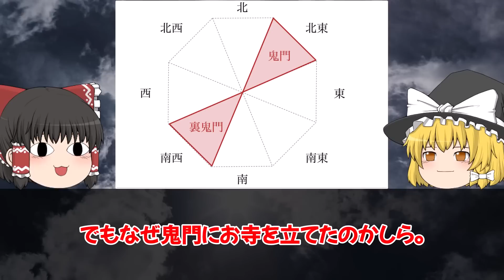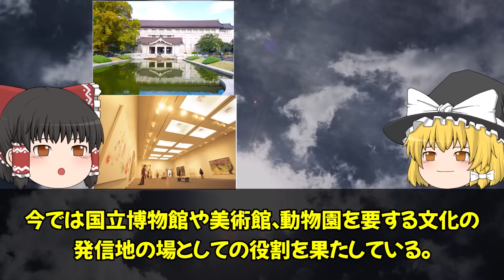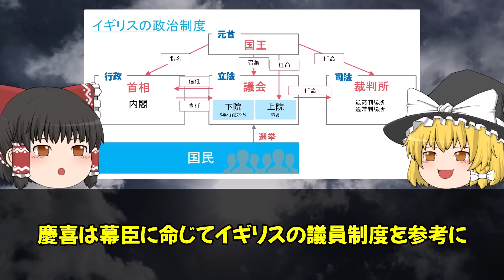【ゆっくり解説】本当は怖い上野の歴史！！